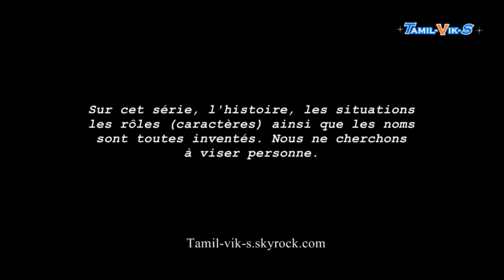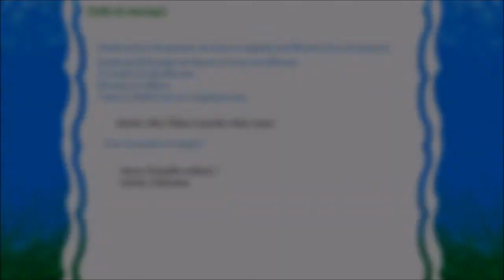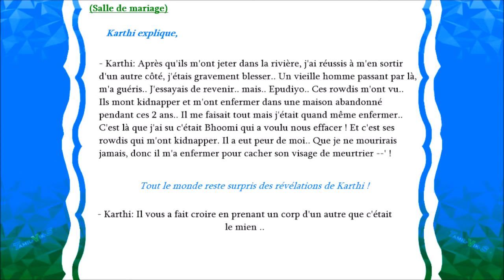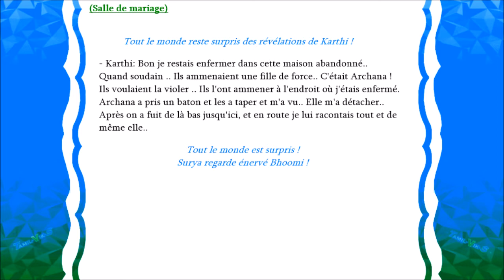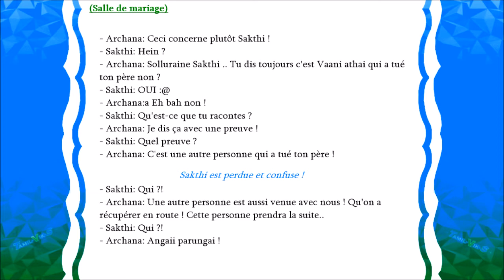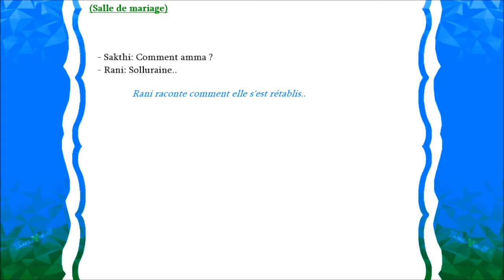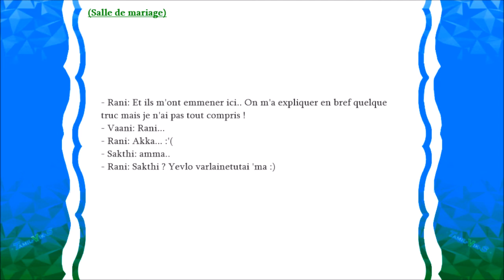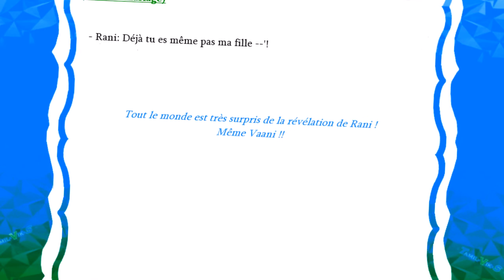Kudumba Potti Episode 35, 01/06/14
Kudumba Potti, une nouvelle série familiale remplaçant la série "Vasantham" sur l'affrontement entre 2 femmes, Vani & Shakti pour de diverses raisons expliquées dans la série, Rani est la personne qui pourrait mettre à termes à ce problème mais comment vue son état..

Tout le contenue est inventé et certaines appartiennent à Radaanmedia, Vikatan, Suntv, Saregama, VisionTimeTamizh, TamilxsTV, Superluxshan & moi même (Tamil-Vik-S) !

L'équipe Tamil-vik-s vous souhaite une bonne lecture,